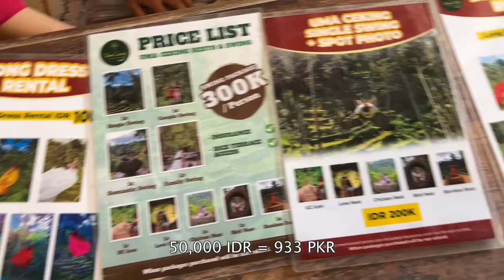VISITING THE MOST BEAUTIFUL ISLAND of Indonesia